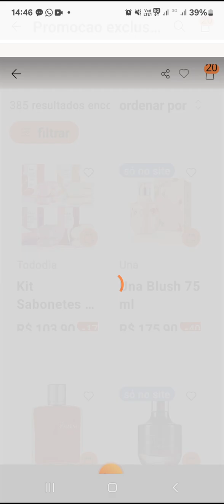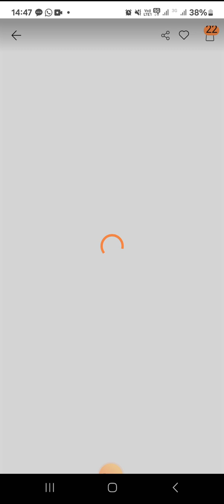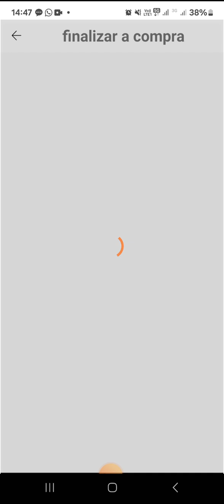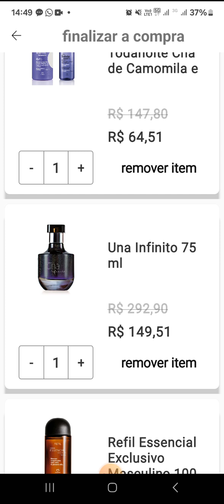Promoções Natura. Compre 2 Luna pelo preço 1.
Cupons
NATURA15